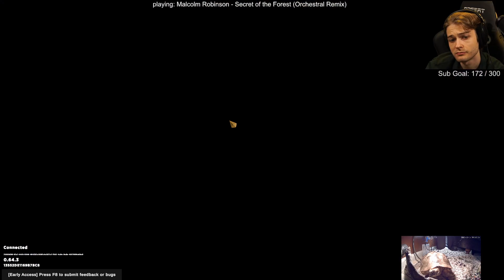[Storybook Brawl] YEP Croc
YEP